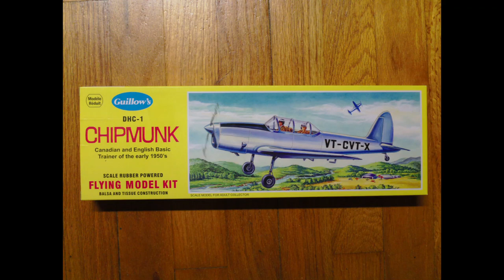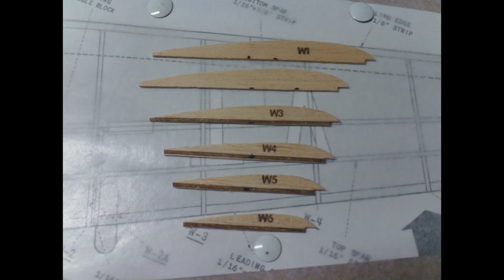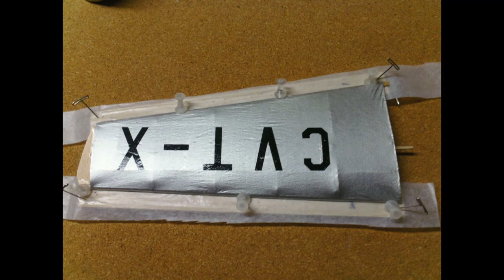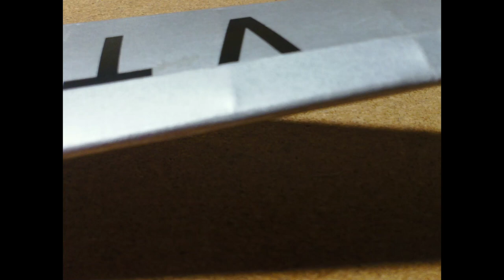Guillow's Chipmunk Kit 903 Build and Glide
This is a nice kit. The Chipmunk builds up like the other kits in the 900 series. It should be a decent flyer. Flight vids to come. I hope!  All up weight is 27.3 grams. Hook to peg length is 7 1/2"(190.5mm). I'm using about 60" (152cm) of 3/32 rubber braided into a 12 3/4" (320mm) 4 strand motor. I'm using an Easy Built Models 5" white prop and a Peck Polymers reverse S hook.